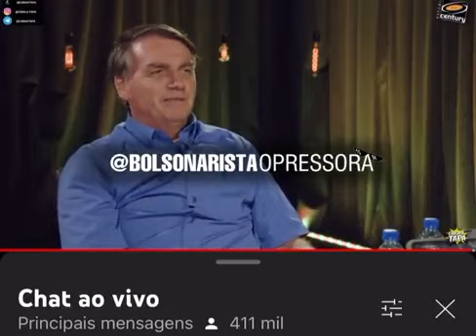Esse cara não existe😂😂😂😂